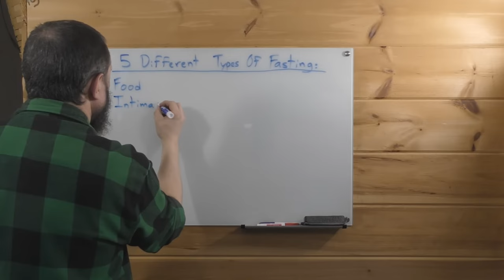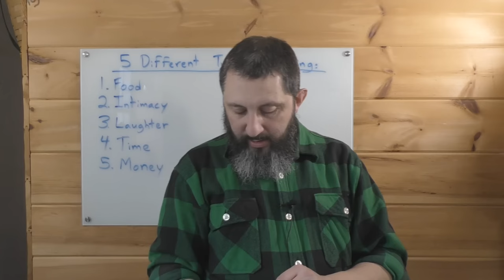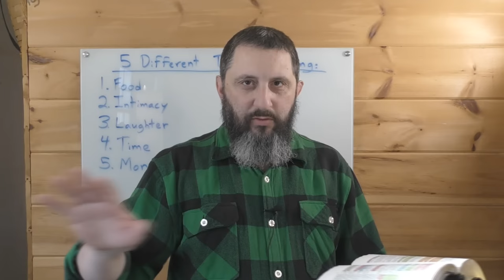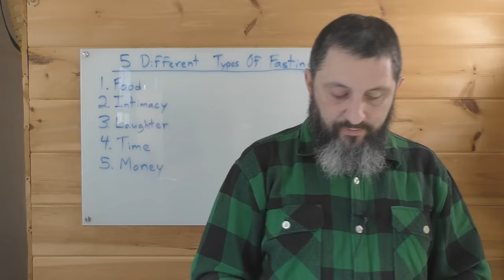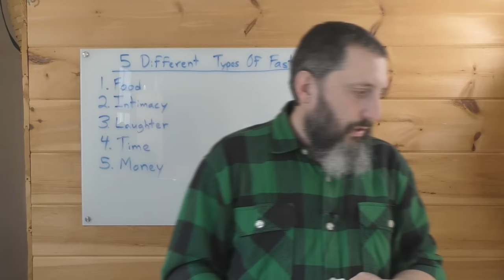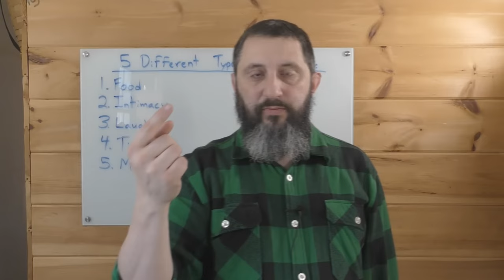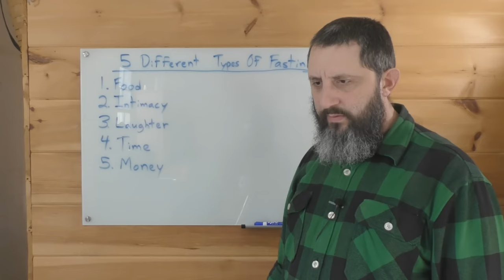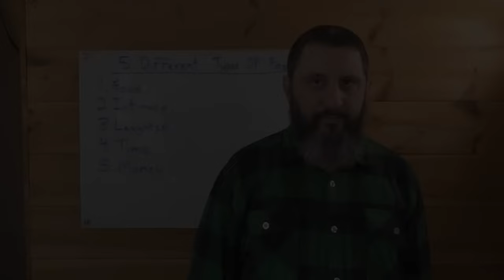5 Different Types Of Fasting